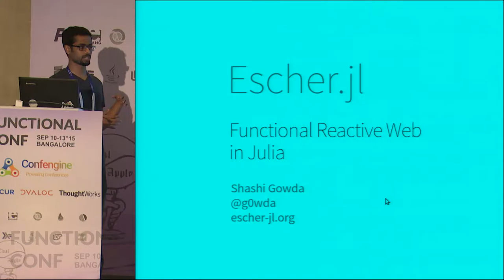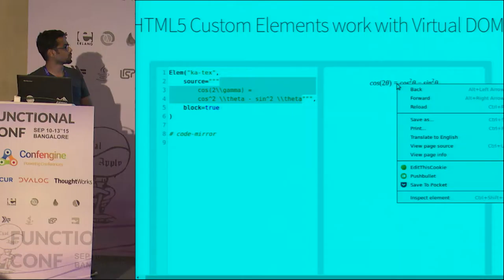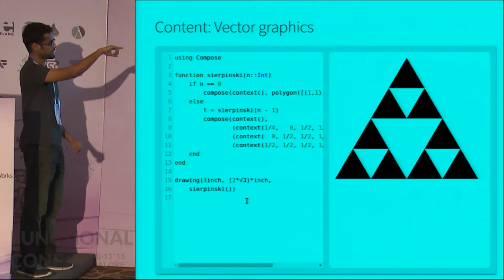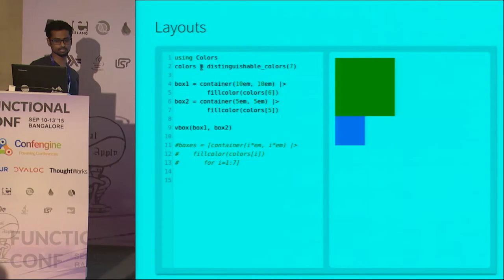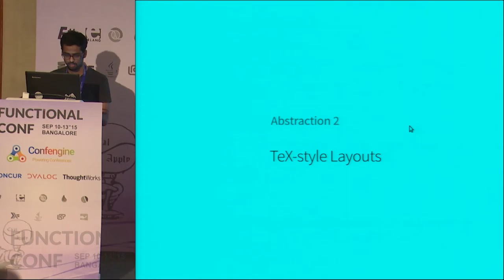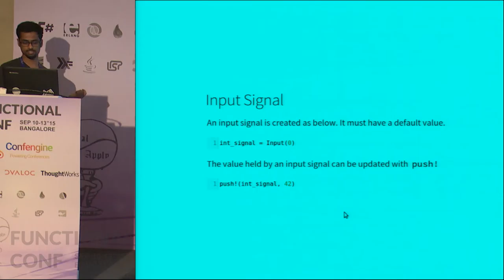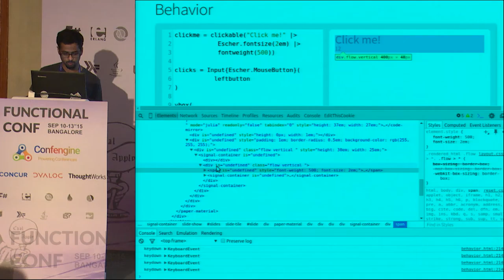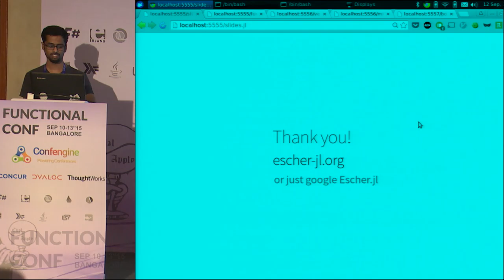Escher jl Functional Reactive Web w/o Compiling to JS by Shashi at FnConf'15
Escher.jl is a Julia package designed to give anyone the power to create sophisticated web-based UIs that are driven by data on server and inputs from the user. Escher is based on the principles of denotative programming - denotations of UI components (called Virtual DOM nodes) are handed off to the browser to be rendered. The result is a framework that abstracts the capabilities of CSS, JavaScript and HTML elements into a single consistent library. Interaction in Escher is done via Reactive.jl - a port of Elm's signal library. In this talk I will explain the inner workings of this Signal library, and of Escher and show how all the pieces fit together to form a convenient functional framework for full-stack web development.